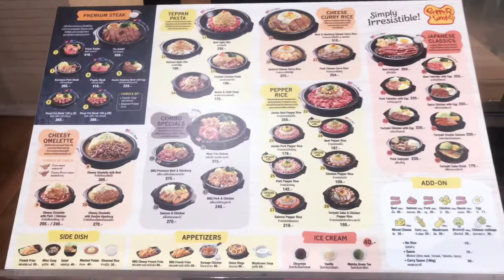[Food] Pepper Lunch กระทะร้อน Central Westgate x Tangmomo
กระทะร้อน Pepper Lunch x Tangmomo